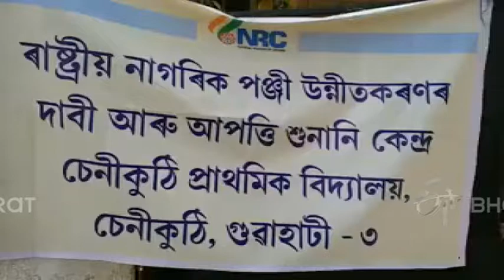আৰম্ভ হ'ল এন আৰ চি উন্নীতকৰণৰ দাবী-অপত্তিৰ শুনানি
শুকুৰবাৰৰ পৰা আৰম্ভ হ'ল ৰাষ্ট্ৰীয় নাগৰিক পঞ্জীৰ উন্নীতকৰণৰ দাবী-অপত্তিৰ শুনানি। প্ৰথম দিনটোতে শুনানি কেন্দ্ৰ সমূহত পৰিলক্ষিত হৈছে দীঘলীয়া শাৰী।